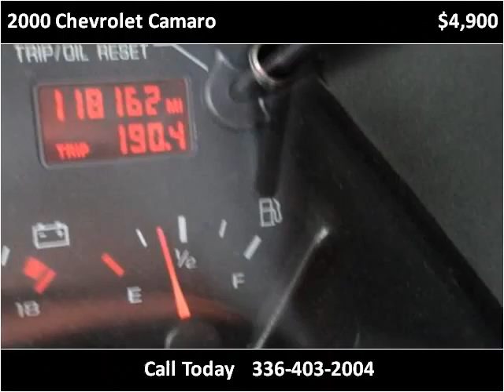2000 Chevrolet Camaro Used Cars Winston Salem NC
This 2000 Chevrolet Camaro is available from LA Autos.